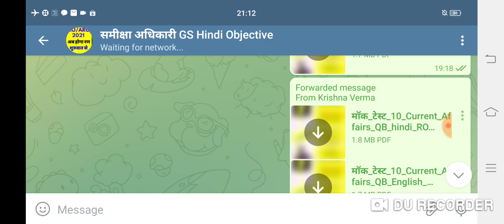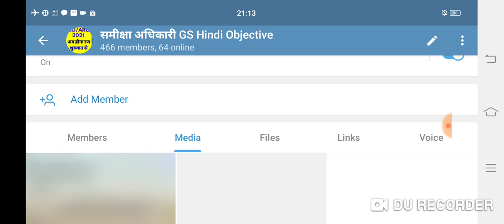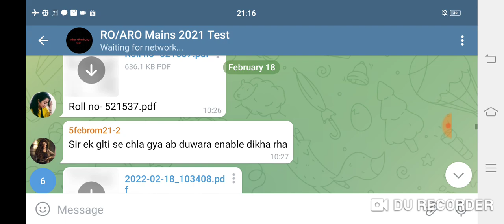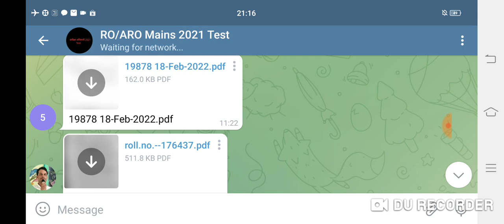UPPSC RO/ARO Mains 2021 नया बैच प्रारंभ